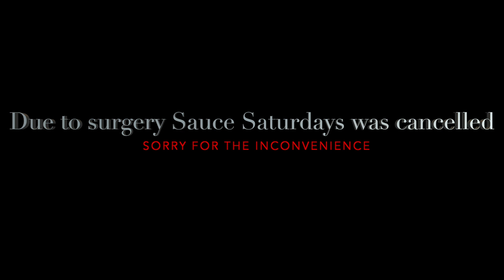Sauce Saturdays | Episode 3: Cancelled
Welcome to Sauce Saturdays!  Every week we'll be giving you a behind-the-scenes look at the life of Sauce and the MCMM. This week we check out Sauce in the studio live , working on his new mixtape TeddyBears&Roses2 , and behind-the-scenes look riding around haughville/ IN.

Watch Sauce's Exclusive Series and Footage:

Stay up to date on all the latest news, releases, and tour information on Sauce and the MCMM.